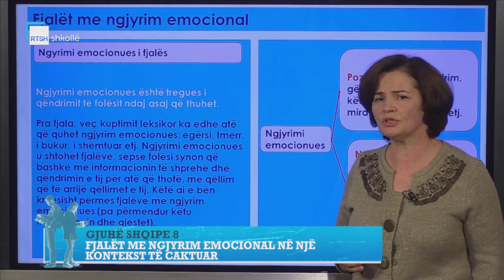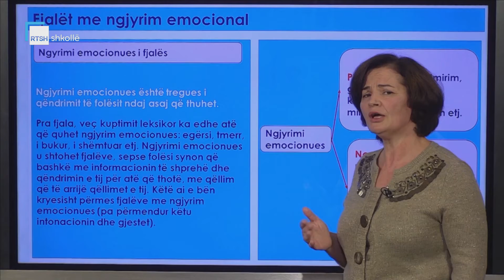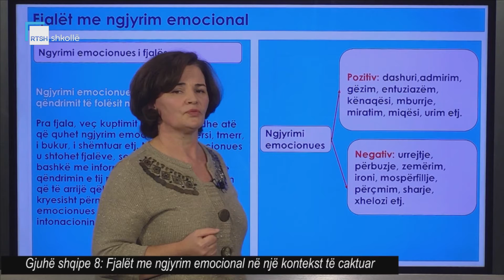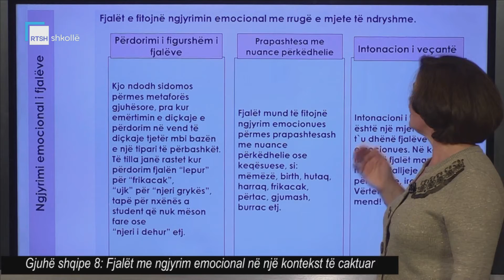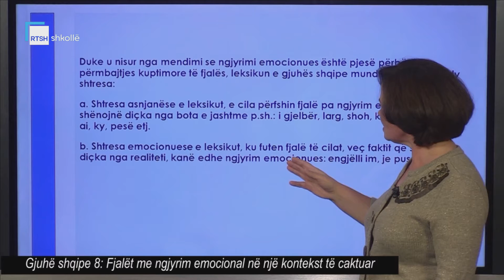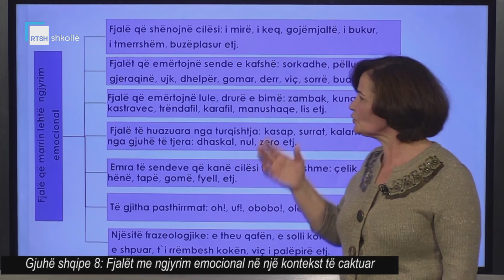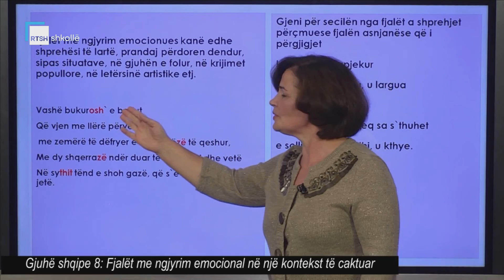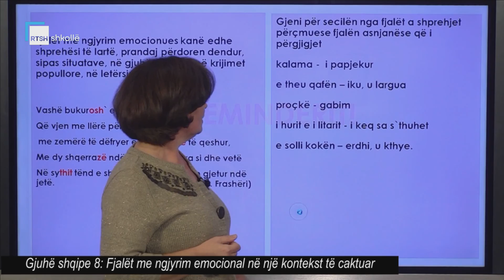Gjuhë shqipe 8 - Fjalët me ngjyrim emocional në një kontekst të caktuar